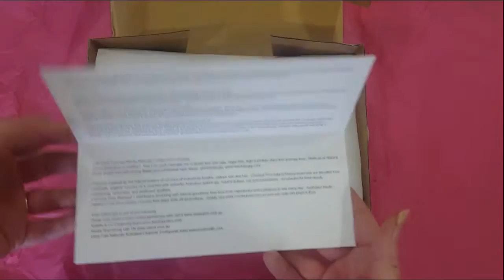Splendour Box May 2018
Unboxing video of May 2018 Splendour Box!